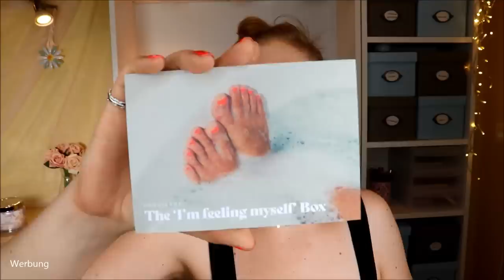104 € WERT !!! Goodiebox August 2020 Unboxing & Verlosung | I'm feeling myself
Die Goodiebox ist im August ganz besonders wertvoll!

Vielen Dank an das liebe Goodiebox Team für die Zusendung der Box!
Als Extra-Produkt gibt´s in diesem Monat mit dem Code URLAUBSGESCHENK die Anwen Hairbrush!

♡ Schreibe mir einen lieben Kommentar unter dieses Video mit BEAUTYSUMMER

Liebe Grüße
Claudi